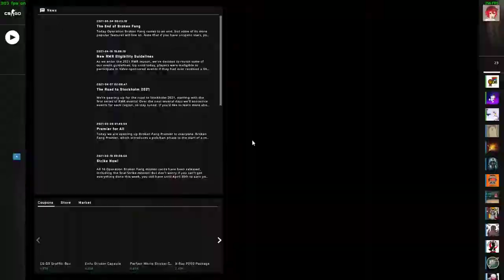botting in csgo 2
another case of botting in csgo